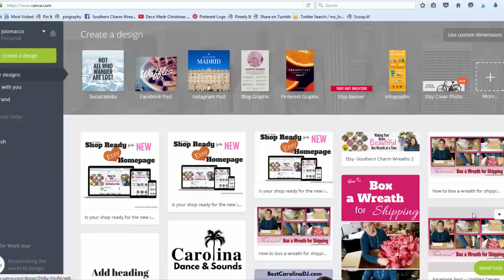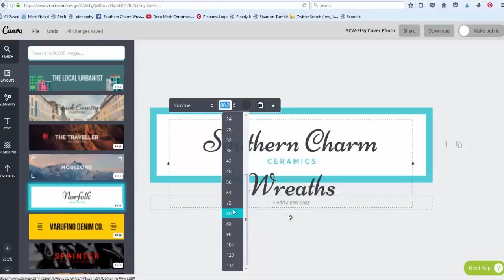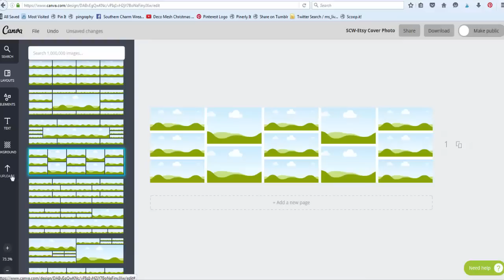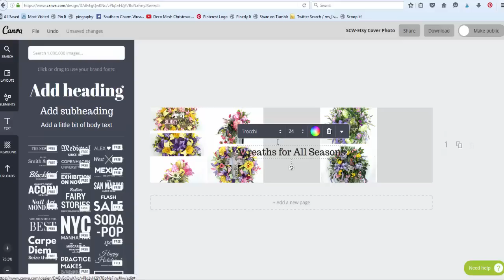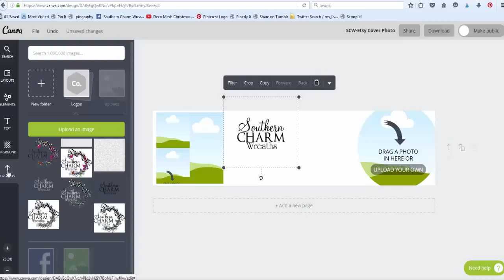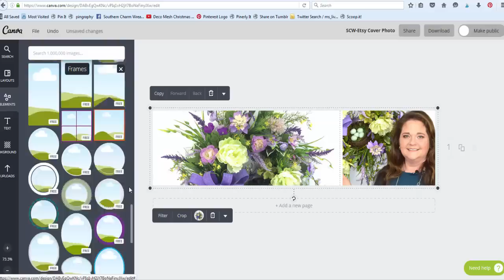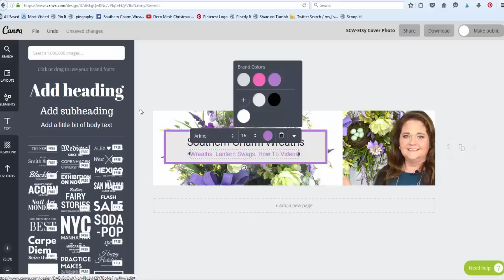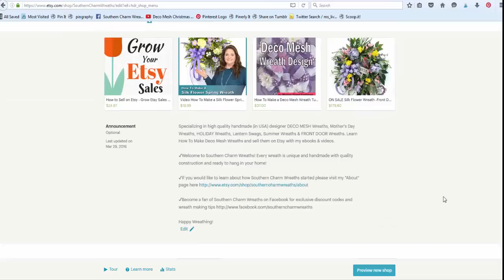How to Create Cover Photo for Etsy in Canva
How to create a cover photo for your Etsy shop using the free app, Canva.com and why it's important for your shop. For more Etsy Success tips checkout my blog,